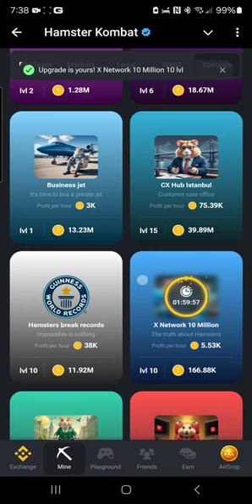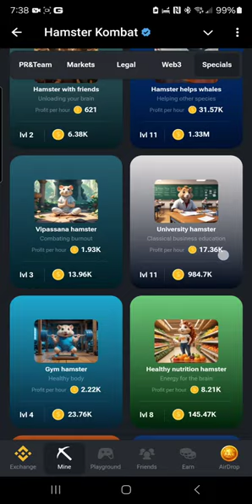Exciting Hamster Kombat Combo: Sept 4 - 5, 2024!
Check out the Hamster Kombat Daily Combo for Sept 4 - Sept 5, 2024! Don't miss out on the latest hamster fighting action in this exciting event!
Anti Money Loundering/ Legal Tab
X Network 10 Million/ Specials Tab
HamsterGPT/ Specials Tab